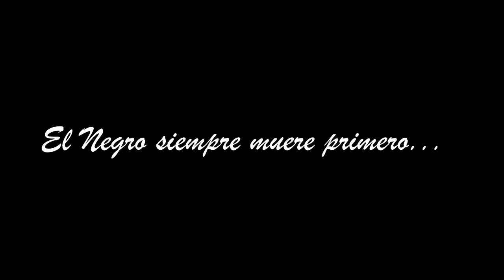A sacar la basura ft. el Cafe de Camila | Garry's Mod: Trash compactor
Ya casi regresando a Chile me dí un tiempín para uds. ^^ y les dejo como anecdota los gajes de sacar la basura en el café de Camila con las ketchu los caporales y la Valeria Lopez Monsales que se llama kaporales, dense un paseo por la calle francia sin olvidar comprar su café donde Camila´s, el grupo se une una vez para ¡con esta rola que viene y que diceeeeeeeee 4!